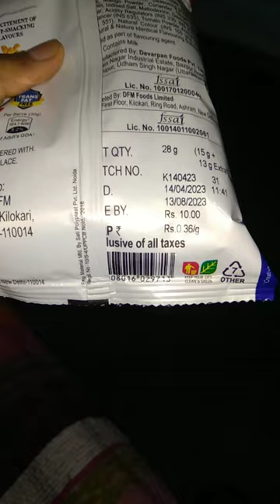Trying Crax Chips 😌..